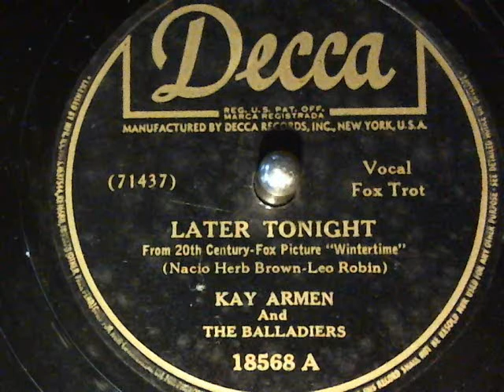Kay Armen & The Balladiers-Later Tonight Decca Records-78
Kay Armen & The Balladiers-Later Tonight Decca Records-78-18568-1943